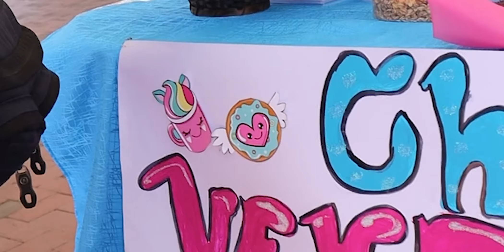CHICHA DE FIDEOS | PRIMER REPORTE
Reportaje | La chicha de fideos es un manjar venezolano con el que se deleitan los lojanos, mismo que se elabora de forma artesanal y casera. Conoceremos el proceso de preparación de la mano de Isabel Parra, ciudadana de la República Bolivariana de Venezuela